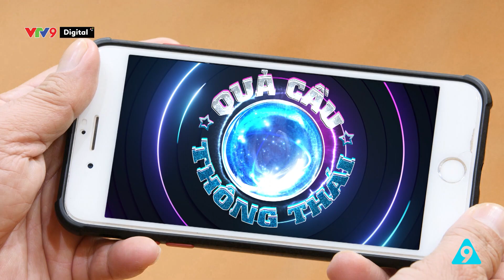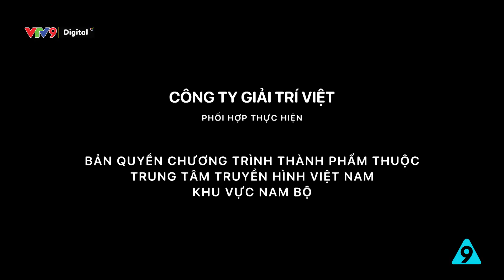Mâu thuẫn tuổi xế chiều | Quả cầu thông thái tập 64 | VTV9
Người già tâm tính đôi khi như trẻ nhỏ, hờn giận rồi muốn được chiều chuộng như trẻ con. Cùng xem tình huống sau đây để xem gia đình bạn có rơi vào trường hợp này không nhé !

Quả cầu thông thái phát sóng vào 12:45 từ thứ 2 - thứ 6 hàng tuần trên kênh VTV9.